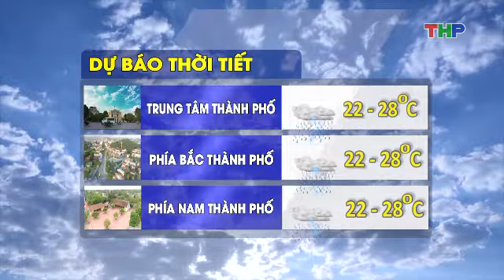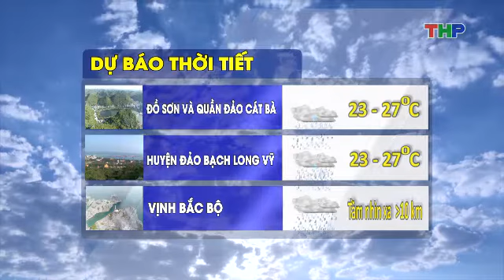Dự báo thời tiết tối 01/8/2019